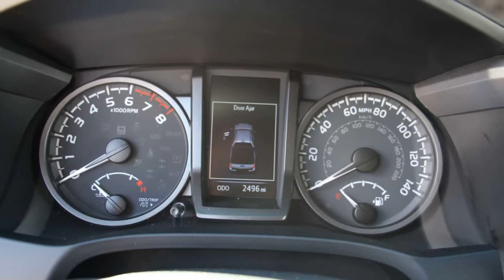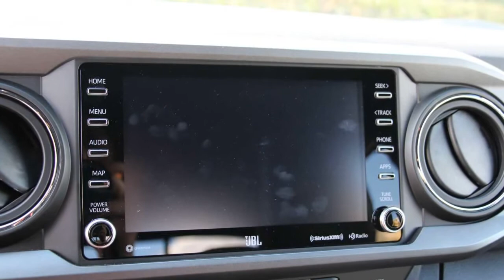2021 Toyota Tacoma TRD Off-Road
2021 Toyota Tacoma TRD Off-Road Driving Notes: Still Truckin’

The Toyota Tacoma remains a solid mid-size pickup after all these years.
There's a reason the Toyota Tacoma is the best-selling mid-size truck in America – it's stylish, capable, and relatively affordable (depending on which trim you go for). But even as the Tacoma soldiers into 2021 with minimal changes compared to other trucks like the Honda Ridgeline, Ford Ranger, and GMC Canyon, which adopt more noticeable updates, this truck is still a solid choice in this segment for a number of reasons.
Toyota handed us the keys to a 2021 Tacoma TRD Off-Road for the week – arguably the sweet spot in terms of available trims. This model comes standard with an electronic locking rear differential, optional four-wheel drive, and a heartier suspension and tire setup. Only the range-topping TRD Pro model is tougher, but that version starts at $44,175 compared to our truck's more affordable $37,890 asking price...